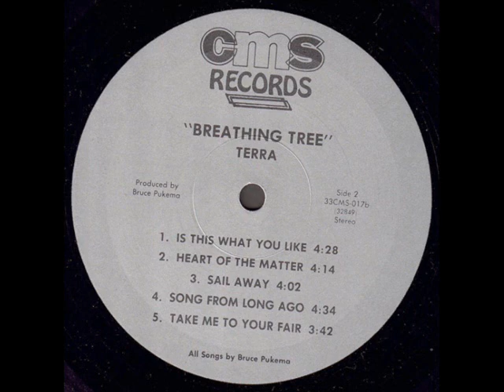Terra "Breathing Tree" 1977 *Song From Long Ago*